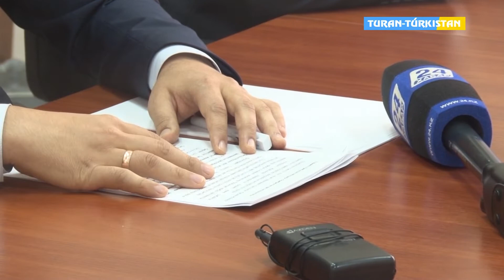ТұранТүркістан Жемкорлыққа қарсы брифинг өткізді